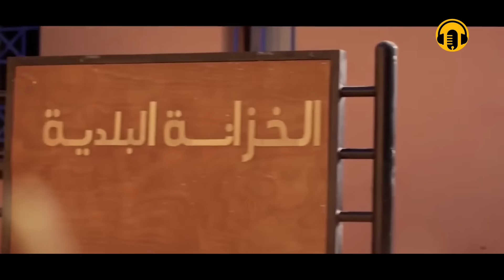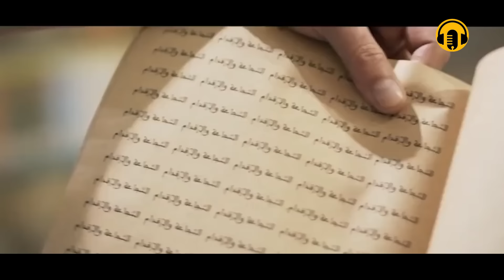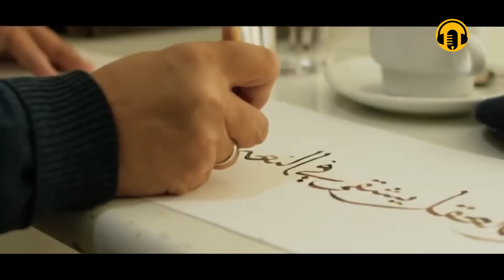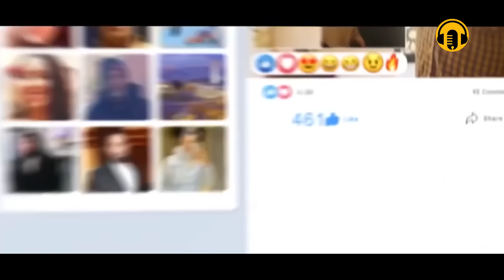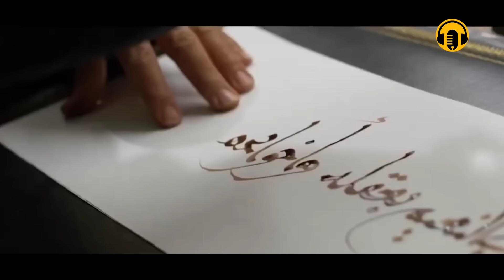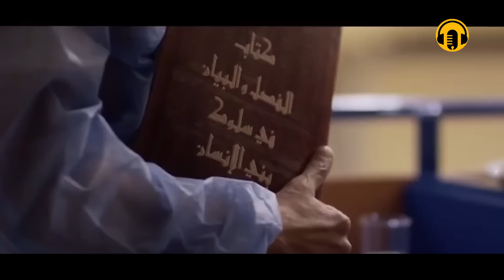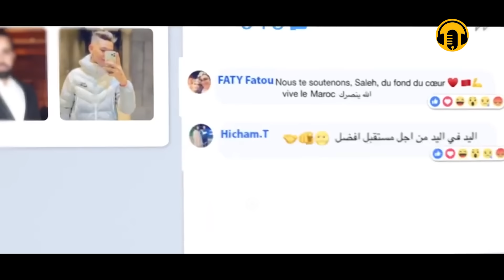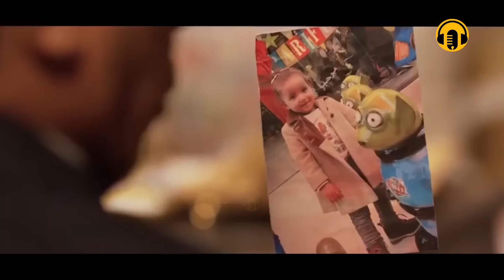Moroccan Film 2024 | الفيلم المغربي الجديد جرب لما تشــوف (كامل وبجودة عالية)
نقترح عليكم باقة من الأغاني الريفية الرائعة